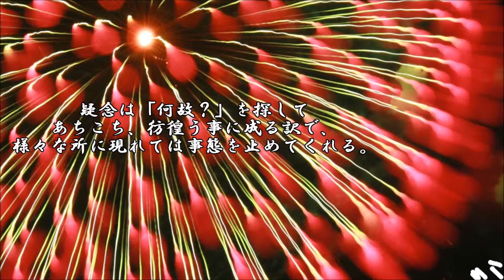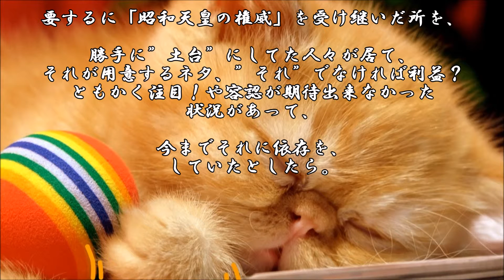ショートサーキット出張版読み上げ動画671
もし決める根元が”ここ”にあるなら、ここが決めればそれが、
”正解”になる。何となく、微妙な何かは有るが、考えは有る。

素材著作
風景